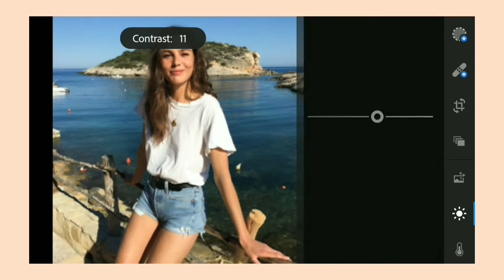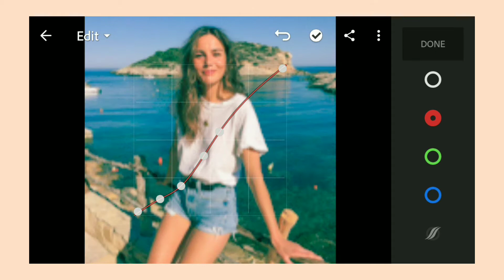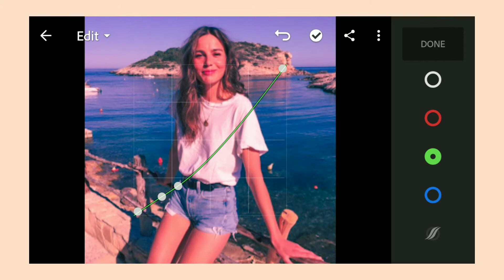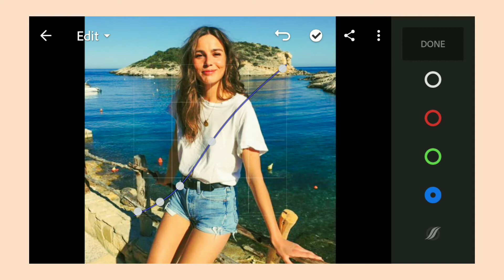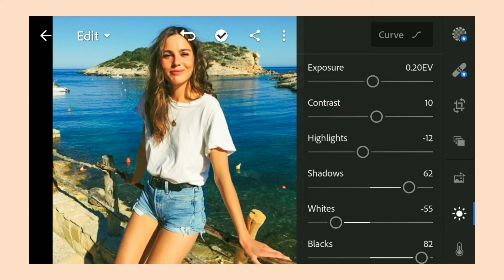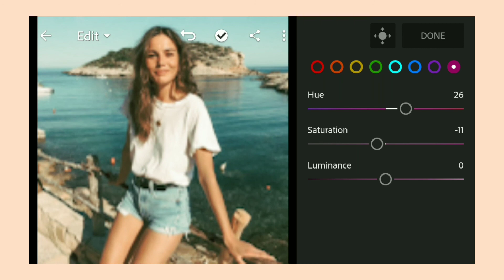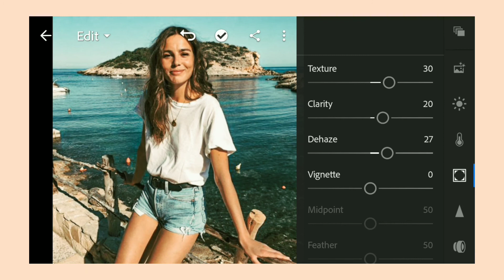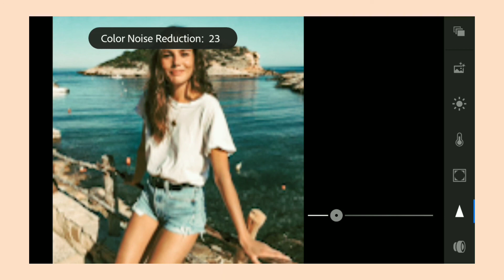Scorpio ♏ Preset ••• Free DNG ••• Free Lightroom Mobile Preset Tutorial •••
In this video, I will show you how to edit your photo/s in Adobe Photoshop Lightroom CC mobile using Android/IOS. I own the preset and hope you like it! 😊

▶️Pointers◀️
Good for Outdoor/Urban/Beach/Nature shots.

▶️Note◀️
Not all presets will fit into photo/s. Make some adjustments to the preset settings if needed.

▶️Must Read◀️
📍 PASSWORD will appear as card in the right upper corner of the screen. Please use your YouTube mobile app instead of browser.
📍 The Password consists of 4 characters which is letters and numbers divided into TWO and will appear separately and randomly. For example:

When combined you will get AB12.

📍 DO NOT COMMENT THE PASSWORD IN THE COMMENT SECTION OR ELSE YOU WILL BE BLOCK. PLEASE HAVE SOME RESPECT TO THE CREATOR. 🤦

📍 Please do not skip the video so you can easily notice the password. Use your Youtube app for password to appear.

▶️DNG LINK◀️
(Dropbox)

📍 DO NOT TWEAK MY PRESET
📍 DO NOT REDISTRIBUTE

Please do me a little favor by watching my videos since I'm giving my presets for free. Give credit for using any of my content. Thank you! 😊

❤️In case no one told you today, you are beautiful, valid and important.❤️

▶️Music Used◀️
No Copyright Aesthetic Intro

Foto Edit
Foto edit ala selebgram
Free Lightroom Mobile Preset
Mobile Edit
Bildbearbeitung mit lightroom mobile
Software